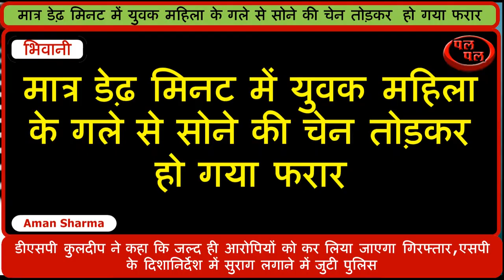डेढ़ मिनट में युवक महिला के गले से सोने की चेन तोड़कर हाे गया फरार- वारदात सीसीटीवी कैमरे में कैद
गांव बामला में आभूषण की दुकान पर आया युवक दो हजार का नोट खुला करवाने व चांदी की अंगूठी खरीदने के बहाने दुकान की मालकिन के गले से सोने की चेन तोड़कर फरार हो गया। आरोपी युवक ने  मात्र डेढ़ मिनट में घटना को अंजाम दिया और बाइक पर सवार अपने साथी युवक की मदद से मौके से भाग गया। गांव बामला में बाइक पर सवार एक युवक चार बजकर तीन मिनट व 11 सेकंड पर महाबीर व पार्वती की आभूषणों की दुकान पर आया और दुकान में बैठी पार्वती से दो हजार रुपये का नोट खुला करवाया। पार्वती ने युवक को दो हजार के एक नोट के बदलते 500 व 100 रुपये के नोट देकर हिसाब बराबर कर दिया। दो हजार का नोट खुला करवाने के बाद दुकान पर बैठे महाबीर सिंह से युवक ने चार बजकर तीन मिनट व 16 सेकंड पर चांदी की अंगूठी दिखाने की बात कही।